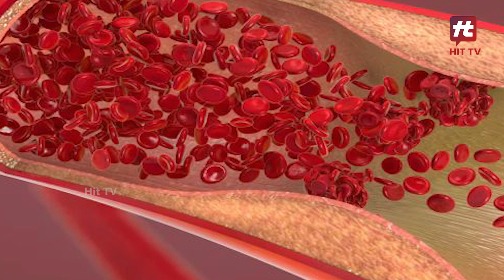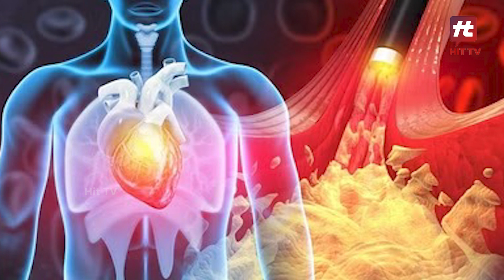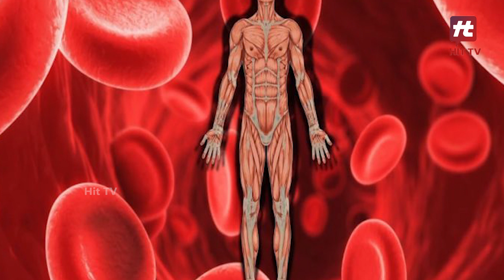Aspirin Medicine Harmful Effects:दर्द दूर करने वाली ये दवाई सुखा सकती है शरीर का खून